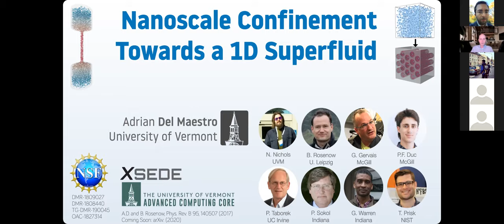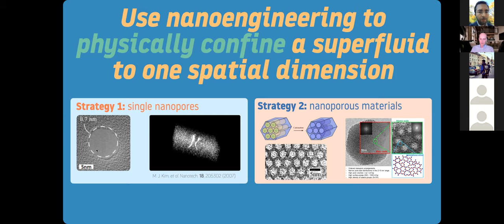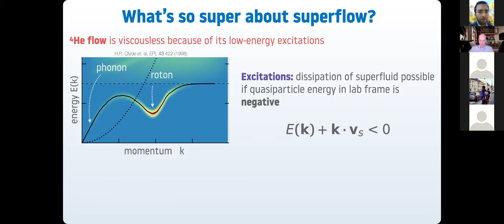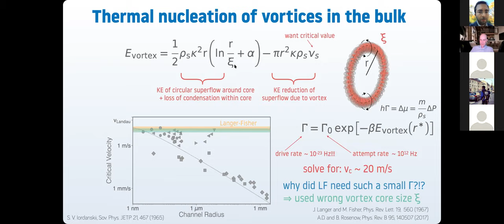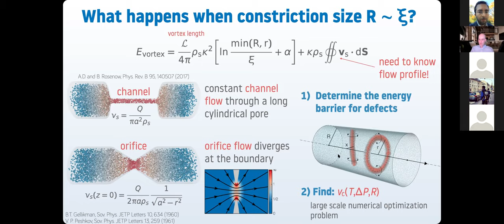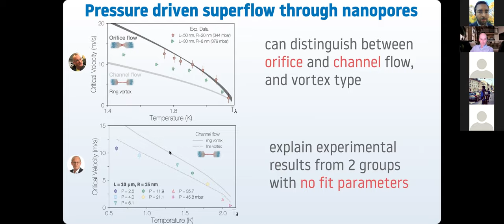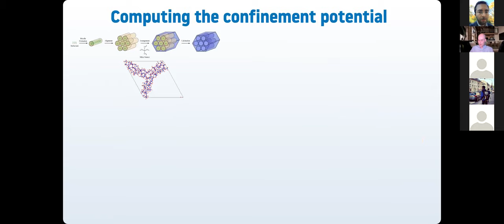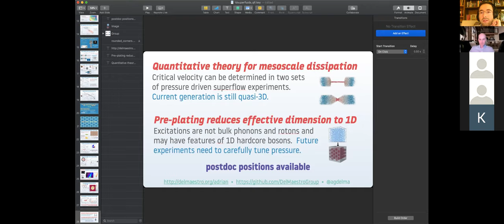Adrian Del Maestro - Nanoscale confinement towards a one-dimensional superfluid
"Quantum Fluids in Isolation" virtual seminar on May 21st, 2020.

Speaker: Prof. Adrian Del Maestro, University of Vermont

Abstract:

In one spatial dimension, enhanced thermal and quantum fluctuations should preclude the existence of any long range ordered superfluid phase of matter.  Instead, the quantum liquid should be described at low energies by an emergent hydrodynamic framework known as Tomonaga-Luttinger liquid theory.  In this talk I will present details on some orthogonal but complimentary experimental and theoretical searches for this behavior in helium-4 including: (1) pressure driven superflow through nanopores, and (2) the excitation spectrum of a confined superfluid inside nano-engineered porous silica-based structures. For flow experiments, we have devised a framework that is able to quantitatively describe dissipation at the nanoscale leading to predictions for the critical velocity borne out by recent superflow measurements in nanopores.  In confined porous media, with radii reduced via pre-plating with rare gases, I will discuss ab initio simulations of phase and density correlations inside the pore that are in agreement with recent neutron scattering measurements.   Taken together, these results indicate significant progress towards the experimental observation of a truly one-dimensional quantum liquid.

This work was supported by the NSF through grants DMR-1809027 and DMR-1808440.  Some computations were performed on the Vermont Advanced Computing Core supported in part by NSF award No. OAC-1827314.

Abstract: